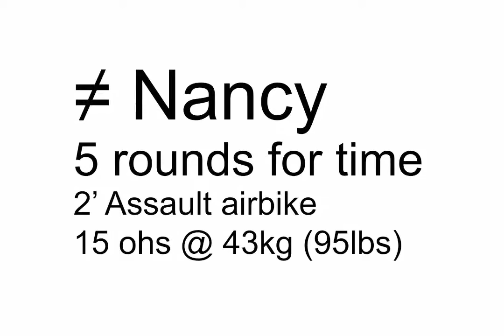≠ Nancy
5 rounds for time:
2min assault airbike
15 overhead squat 95lbs (43kg)

18'30"